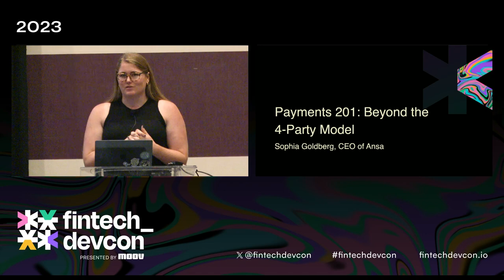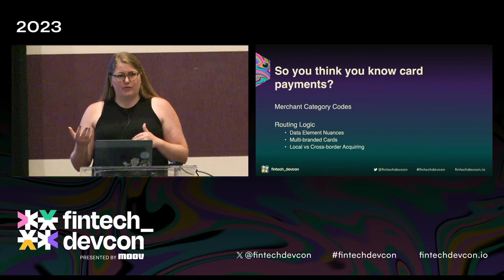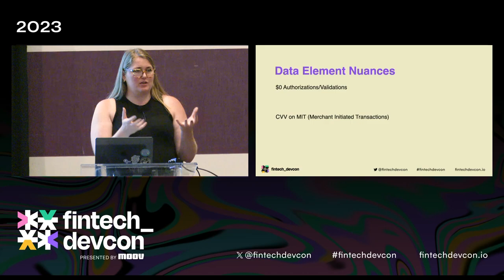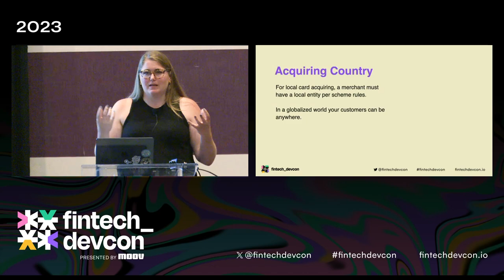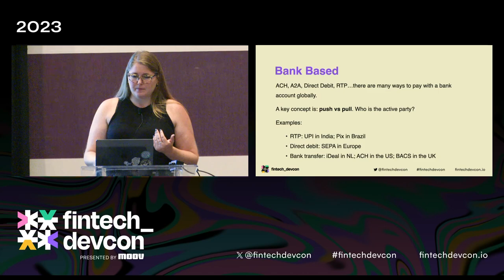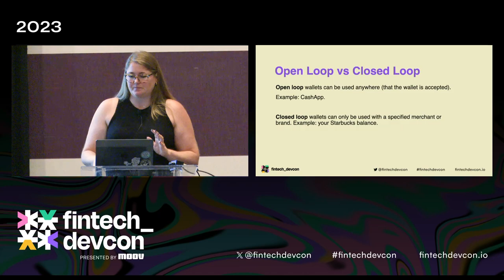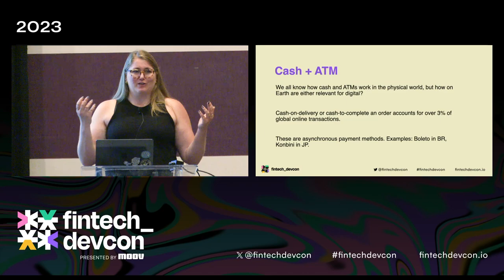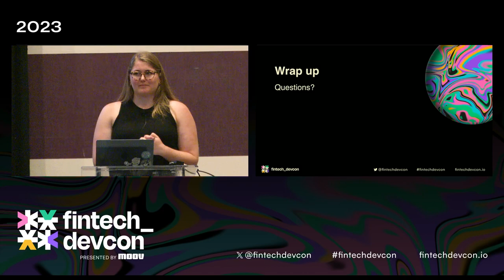fintech_devcon 2023 | Payments 201: Beyond the 4-party model with Sophia Goldberg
Do you know the intricate details of a card transaction? You may know the basics, but do you know the nitty-gritty details? Sophia Goldberg, co-founder and CEO of Ansa, and the best-selling author of The Field Guide to Global Payments, shares a deep dive into payments. She also covers additional data, MCCs, least cost routing, localized payment methods, and more. Learn enough to be dangerous while mastering another level of payments knowledge.

About fintech_devcon
fintech_devcon is the premier conference for fintech developers and builders designed to unlock knowledge and bring about the next decade of financial innovation. Presented by Moov, this conference covers a wide range of topics and sectors including banking, payments, investing, compliance, and more. Follow this channel and join us each year to get hands-on tools, best practices, and industry secrets used by developers in fintech today.

About Moov
Moov makes it easy to accept, store, send, and spend money through a single platform. Moov has direct connections to The Clearing House, Fed, and all major card brands. Moov handles user onboarding, licensing, program management, and compliance so businesses spend less time decoding payments and more time building for their customers. Driven by a give-first mindset, Moov supports a thriving network of developers with open source libraries and a growing Slack community. Moov's fully remote team spans 25 states and 3 countries. or follow Moov on LinkedIn.

(This video is the property of Moov Financial, Inc. and you may not reproduce or distribute this video for commercial purposes without the written permission of Moov. This video may contain opinions and views of third parties which do not necessarily represent the views or opinions of Moov and Moov does not endorse or guarantee the accuracy of any opinions or information expressed or provided during this video.